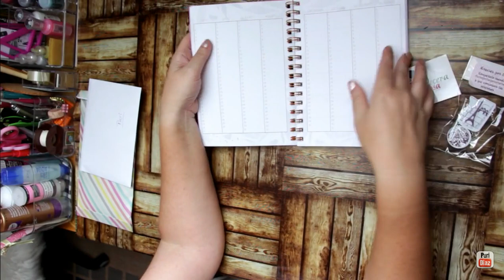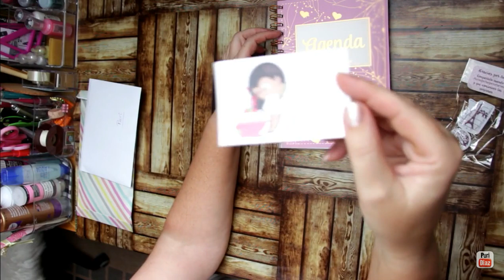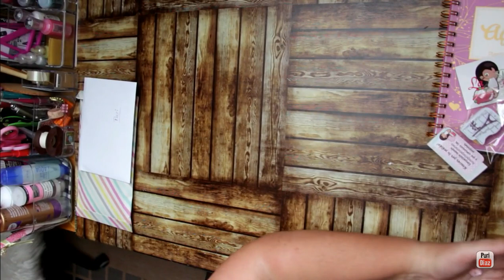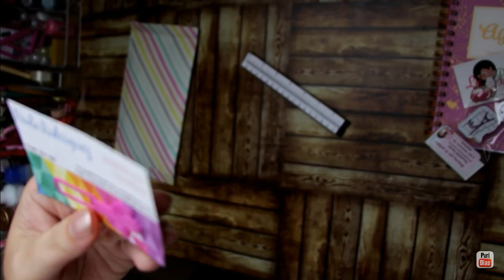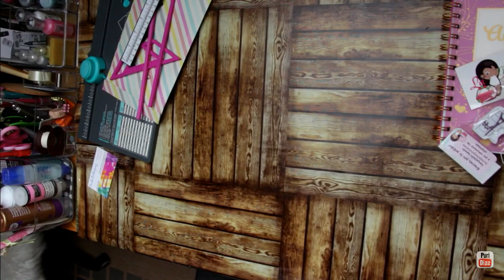Me toco un sorteo y me regalaron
EDICION DE VIDEO:
MIRILLIS ACTION
WONDERSHARE FILMORA